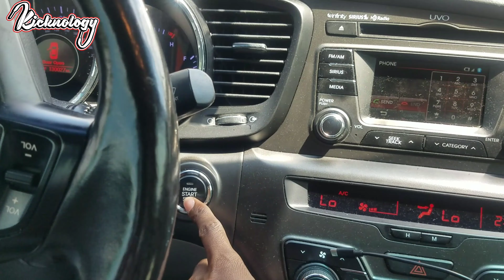Air Max Day 2019 & Clay Yeezy Raffle🙏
Happy Air Max Day 2019